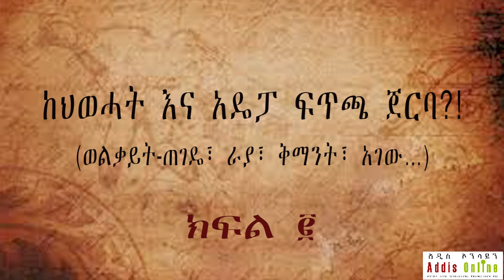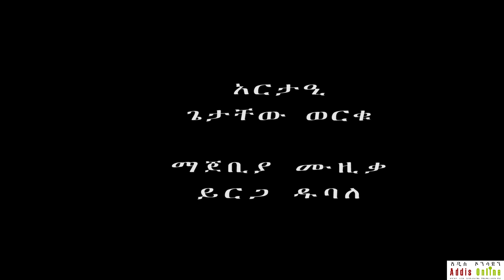ከህወሓት እና አዴፓ ፍጥጫ ጀርባ?! ክፍል 2 | Behind TPLF and ADP Tension?! Part 2